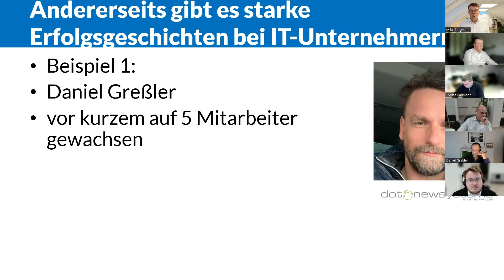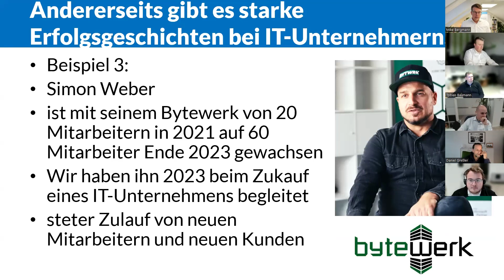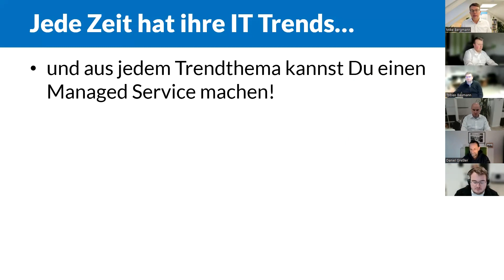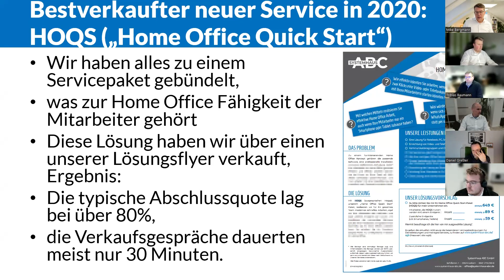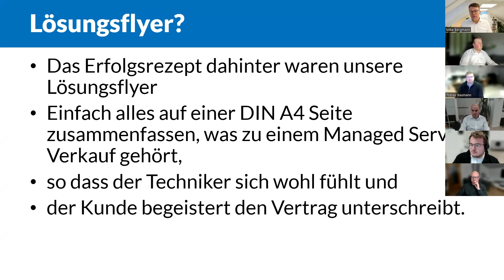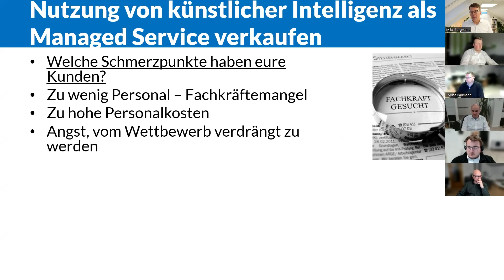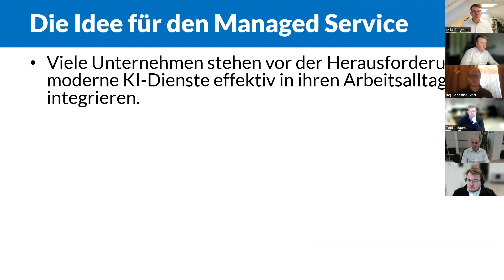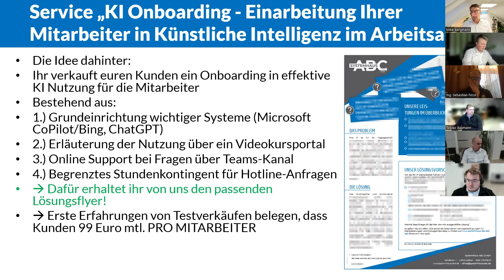"Wie Du als IT-Unternehmer 2024 zu Deinem erfolgreichsten Geschäftsjahr machst"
Als IT-Unternehmer kennst Du diese Herausforderungen nur allzu gut:

- Du bist gestresst, weil Du bei Deinen Managed Services an vielen Fronten kämpfst
- Dir fehlen rechtssichere AGB und Verträge, ein vernünftiger Vertrieb, konstante Mitarbeitergewinnung, gute Führungskräfte, Wunschkunden, Prozesse und Strukturen, Kalkulation und vieles mehr
- Du fühlst Dich verunsichert, weil Du keinen klaren Masterplan für dieses Jahr hast
- Dir fehlt ein Schlachtplan, wie Du aus aktuellen Themen, wie KI und der gesetzlichen NIS2 Richtlinie starkes Zusatzgeschäft generiest
- In dieser Webinaraufzeichnung zeigen wir Dir, revolutionäre Konzepte, die Deine Kunden begeistern und die Deine Wettbewerber noch nicht kennen.

Erfahre mehr in unserer kostenlosen Webinaraufzeichnung.

hast Du die Möglichkeit das vollständige Video anzusehen.

★ Direkter Austausch mit über 1300 IT-Unternehmern in dieser Online Community – Fragen & Antworten kostenlos